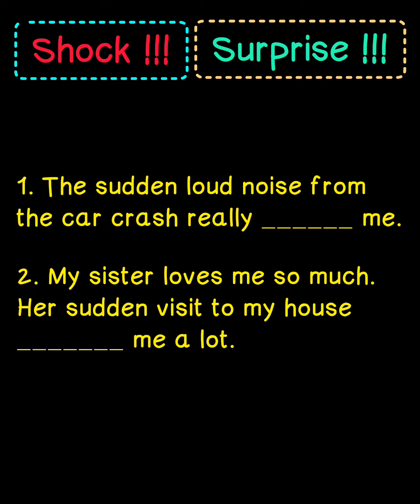Shock এবং Surprise কখন কোথায় বলতে হবে? | Confusing English Words | Musfeka Nusrin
এই ভিডিওতে Shock এবং Surprise এর পার্থক্য ও ব্যবহার দেখানো হয়েছে।